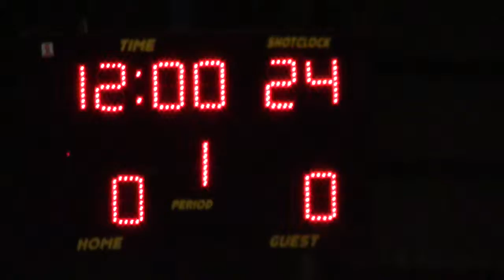2014 09 15 fd ajkl v nugen 1